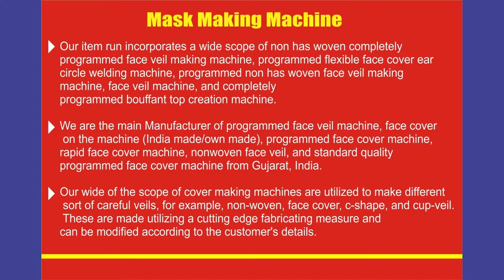Mask Making Machine (Fully Automatic) 2021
Steelfast Engineering Solution Pvt. Ltd., Manufacturer, and Exporter of the paper industry and paper converting machinery with the latest technology. At the moment, there are so many wet wipe machines available in the market. All you have to do is choose an appropriate machine.

All the time when individuals start to find out about bird flu and Corona Virus, they hop to the end that since medication has progressed by quantum jumps since the 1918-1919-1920 influenza pandemic (worldwide plague), there isn't anything to stress over. They are positively directly about the development of medication, which has been exceptional by any measure. Tragically, with regards to managing a bird-flu and Corona Virus pandemic, these advances miss the mark in numerous regions.
While we have numerous great anti-microbial medications, these are not compelling against bird flu and Corona Virus, since anti-infection agents treat just bacterial diseases, not viral contaminations. Anti-microbial can be utilized to treat bacterial diseases that create after viral contaminations have harmed the body, permitting bacterial diseases to "assume control over." This can occur, for instance, when viral pneumonia transforms into bacterial pneumonia.
In any case, this didn't occur in the 1918-19 Spanish flu to any degree, nor in the 2003 SARS pandemic, and it doesn't give off an impression of being a huge factor in the passing’s that have happened so distant from bird flu and Corona Virus. Consequently, the entirety of our refined anti-infection agents won't be of much assistance with bird flu and the Corona Virus.
Bird flu and Corona Virus is intense respiratory trouble disorder (ARDS). The viruses from these maladies cause extreme harm to the lungs, which brings about ARDS. Various medicines have been attempted yet for the most part have fizzled. Patients with ARDS require mechanical ventilator uphold, which means they should be on a mechanical respirator. These are costly machines, and gracefully in the United States are just marginally above interest during the ordinary flu season. Basically, when the bird-flu pandemic strikes, there won't be sufficient of these machines, thus individuals who create ARDS won't approach this conceivably life-sparing treatment.
A viable antibody still can't seem to be created, and the odds that one will be created before a pandemic rises are for all intents and purposes nonexistent. When an immunization is created, it will be a long time into the pandemic, and numerous individuals will as of now have gotten sick. Since we have no common invulnerability to this new virus, we may require two vaccination shots to create adequate resistance. This makes actualizing a vaccination program more troublesome and diminishes the measure of antibody accessible for everybody.
We are the main Manufacturer of programmed face veil machine, face cover on the machine (India made/own made), programmed face cover machine, rapid face cover machine, nonwoven face veil, and standard quality programmed face cover machine from Gujarat, India.
Our wide of the scope of cover making machines are utilized to make different sort of careful veils, for example, non-woven, face cover, c-shape, and cup-veil. These are made utilizing a cutting edge fabricating measure and can be modified according to the customer's details.